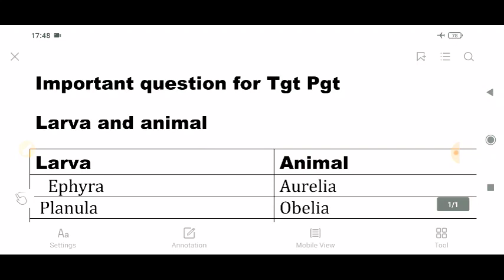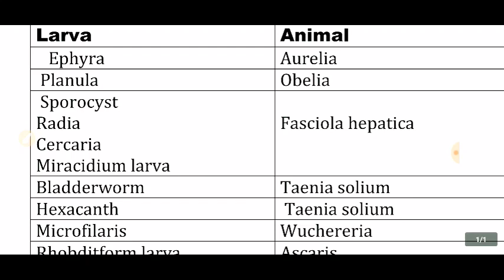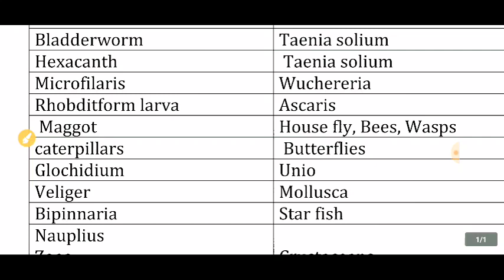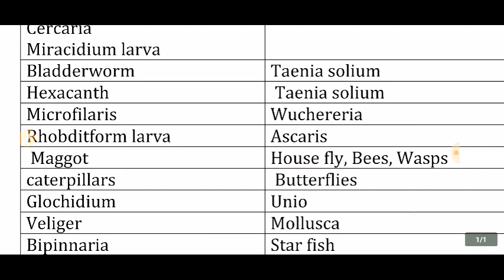Animal Larva | Tgt pgt biology classes | Tgt pgt important question | Study with pradeep tgt pgt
Biology double Dose
Connecting link
Study with Pradeep Biology classes
Do minutes me six number
Double dose
Animal larva

इस वीडियो में हम सभी लोग बॉटनी के अभी तक पूछे गए सभी प्रश्नों को हल करने हैं आप जानते हैं कि टीजीटी पीजीटी तथा जीआईसी लेक्चरर और यू उत्तर प्रदेश लोक सेवा आयोग द्वारा निकाली गई भर्ती आज आश्रम पद्धति के लिए तैयारी कर रहे हैं जिसमें प्रीवियस ईयर में पूछे गए प्रश्नों को हम लोग हल कर रहे हैं
Tgt online biology classes
Tgt biology classes in english
Tgt biology previous years question papers
Tgt biology previous years practices paper
Tgt biology previous years practices set
Pgt biology classes in english
Pgt biology previous years question papers
Pgt biology previous years practices paper
Gic biology classes
Gic biology classes in hindi
Gic biology classes in english
Gic lecturer biology classes
Arthropoda important question
# up tgt pgt biology
Ascaris important question